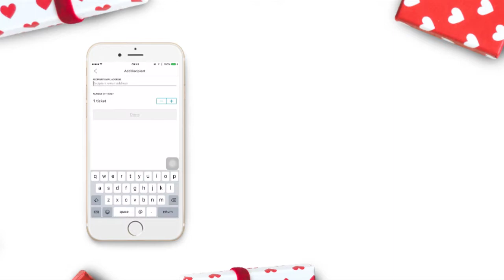Berbagi Tiket dengan 'Send Tickets'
Banyak teman yang nitip beli tiket bikin kamu jadi ribet?
Mau kasih surprise untuk Bokap-Nyokap dengan ngasih tiket Air Supply, tapi engga sempet bolak-baliknya karena sibuk?

Good news Goers! Dengan aplikasi GOERS kamu bisa beli dan berbagi tiket dengan teman, pacar, atau orang tua kamu tanpa ribet dan nyita waktu kamu!

Yuk cobain sekarang!